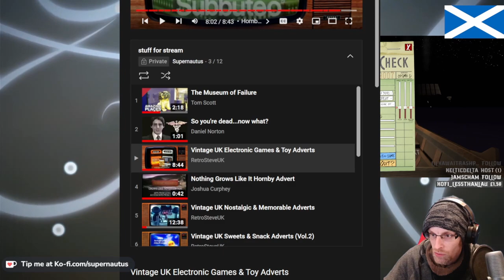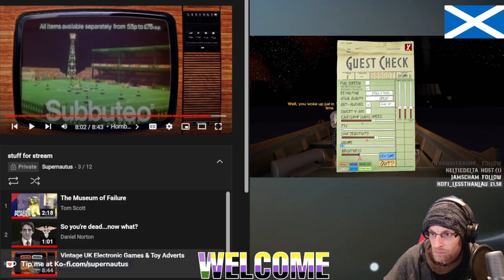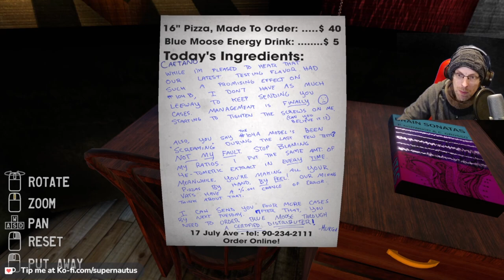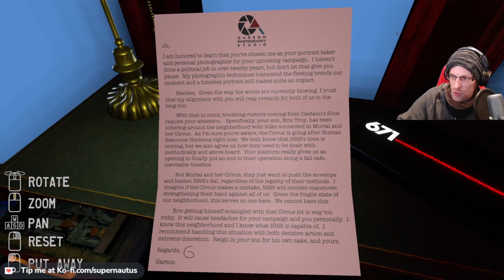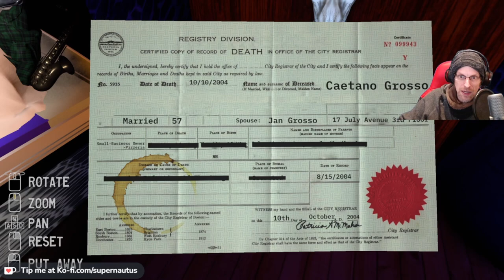Tales from Off-Peak City (Chapter One)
Join me for a strange little game set in an odd city, where we start working at a Pizza restaurant in order to steal a valuable Saxophone.